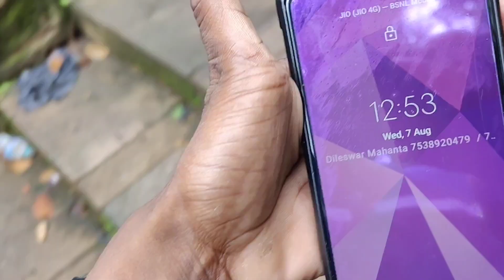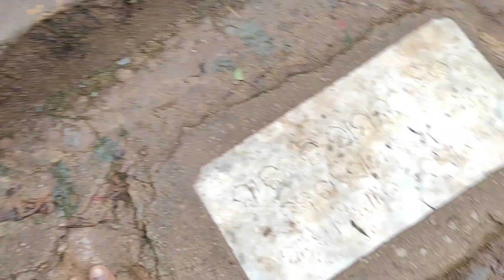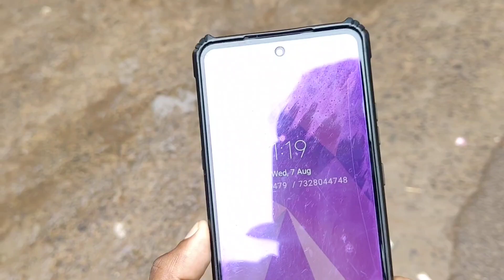finaly 15 second ରେ କପିଳାସ ଶିବ ମନ୍ଦିର ପାହାଚ complete କରିଲି ଶ୍ରାବଣ ମାସ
Kapilash Temple, also known as Mahadev Chandrashekhar Temple, is situated in the north eastern part of Dhenkanal town, Odisha, India at a distance of 26 km from the district headquarters.[1]

ReligionAffiliationHinduismDistrictDhenkanalLocationStateOdishaCountryIndiaGeographic coordinates￼20°40′55.4″N 85°45′47.13″E

The temple is situated at a height of about 2239 feet from sea level. The main tower of the temple is 60 feet tall. There are two approaches to the temple. One is by climbing 1352 steps and the other is thru Barabanki or travelling by the twisting way. King Narasinghdeva I of Ganga Dynasty constructed the temple for Sri Chandrasekhar in 1246 CE as indicated in the Kapilash temple inscription.[2] In the left side of the temple the Payamrta Kunda and in the right side the Marichi Kunda exist. The temple has a wooden Jagamohana. Sri Ganesh, Kartikeya, Gangadevi, etc. are found in the temple. Patita pavana Jagannath is installed in the temple as the Parsa Deva. Lord Vishwanath temple is also situated in Kapilash. According to some scholars this temple is older than the Chandrasekhar temple, hence it is known as Budha Linga. There are many legends about Kapilash pitha and its significance. Tradition describes it as the ashram of Kapila, to some scholars it is the second Kailash of Lord Shiva. Shridhar Swami who wrote commentary on Bhagavata Purana stayed there. There are some monasteries in the premises.

Wikimedia Commons has media related to Kapilash Temple.

Kapilash Temple Details in Dhenkanal Official Web-site

sculptures of Chandrashekhara temple

This article about Hindu place of worship in Odisha is a stub. You can help Wikipedia by expanding it.